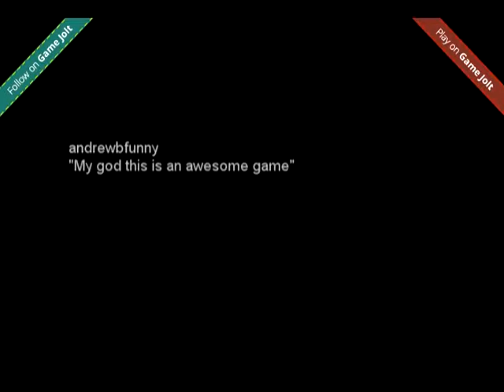Trailer - Catacombs - Free Indie Horror Shocking Game